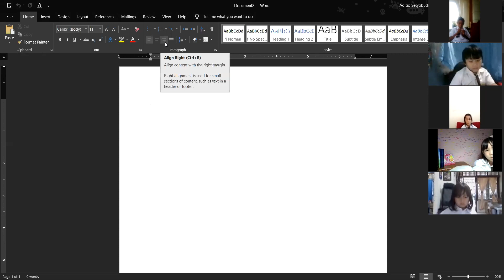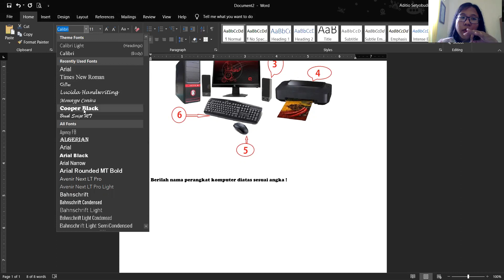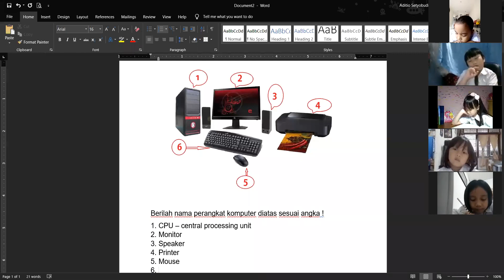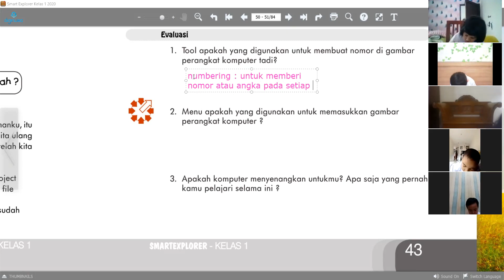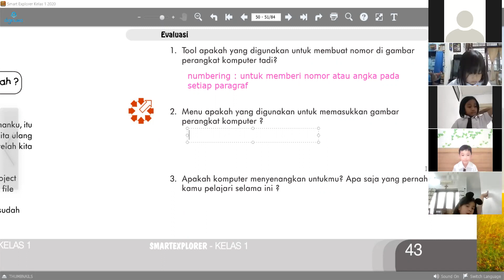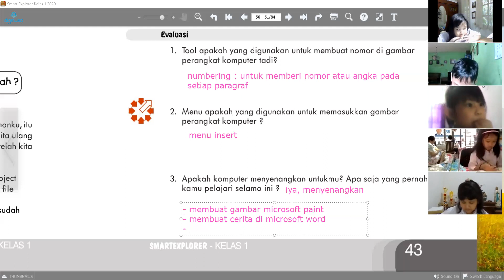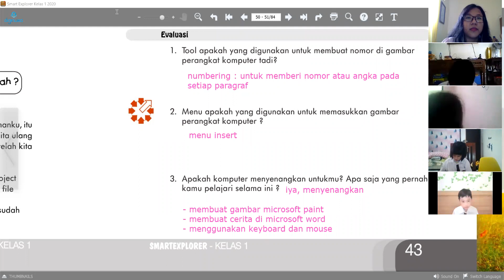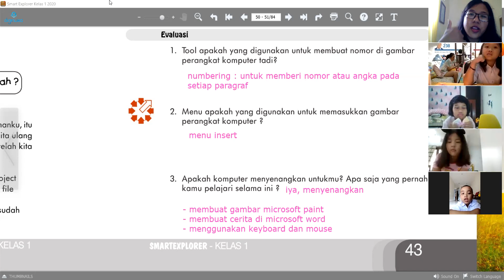1 Februari 2021: record zoom 1A